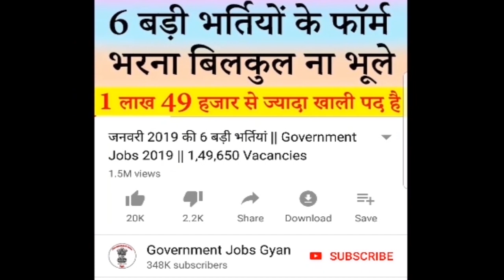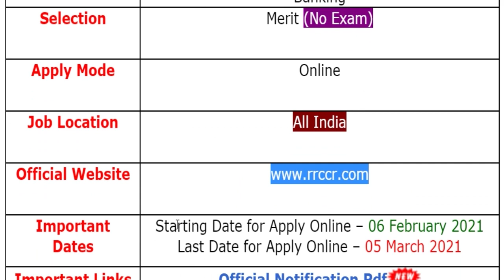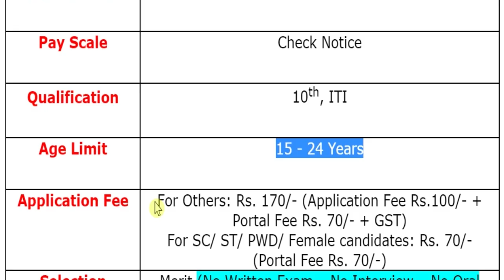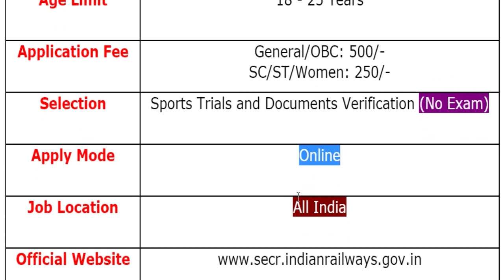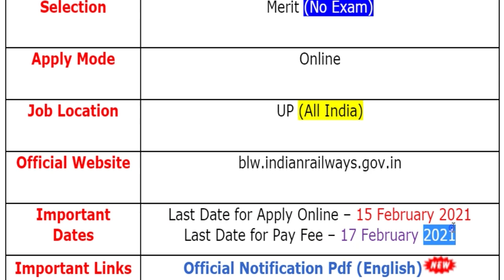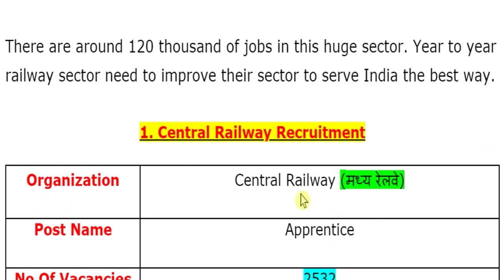Railway Jobs 2021 for 10th, 12th ITI Pass || CR, WCR, SECR, BLW Vacancy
New Batches on Unacademy every Monday for Bank exams aspirants.

Indian Railway (भारतीय रेल) has been released a jobs notification for 3000+ Vacancies for the Post of Apprentice, Sports Quota Group C & Other.